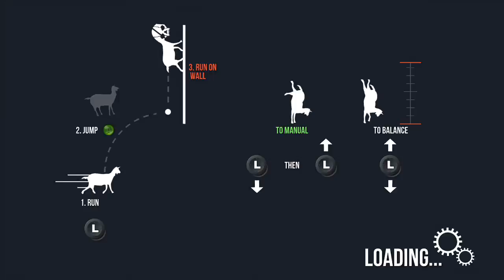Buds plays Goat "Simular" part 1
Goat Simulator is the latest in goat simulation technology, bringing next-gen goat simulation to YOU. You no longer have to fantasize about being a goat, your dreams have finally come true!